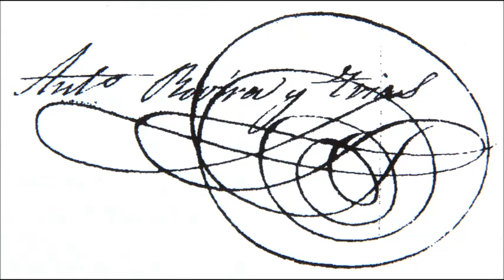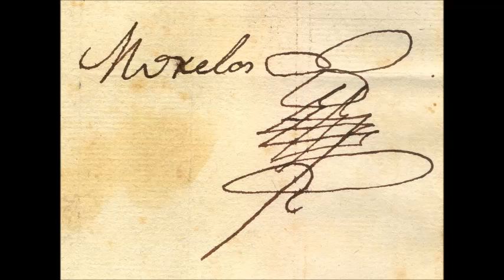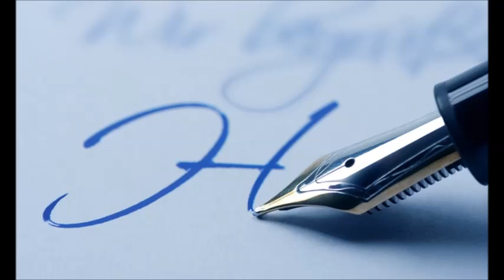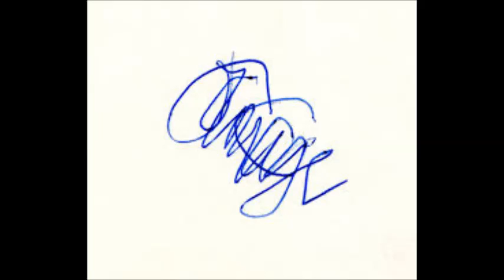La rúbrica a 'Fem Natura i coneixement'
Aquesta setmana la Christina Stub ens descobreix que s'amaga darrera d'una rúbrica.